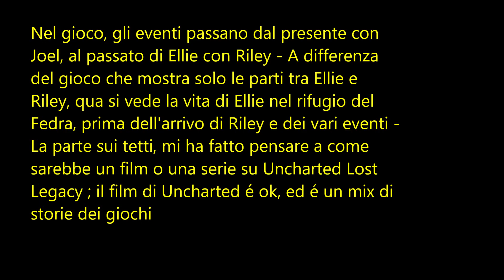Ep 7 ; Stagione 1 ; The Last of Us HBO